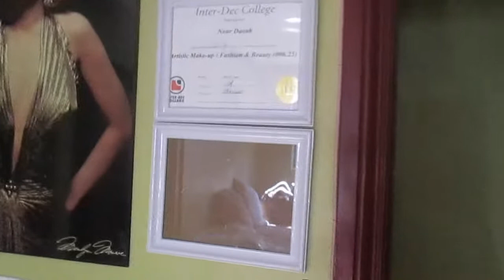Setting Up The Nail Station Vlog!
IKEA:
- ALEX X2
- HISSMON table
- SNILLE swivel chairs X2

Little decorations are from Winners/HomeSense

Mason jars from Dollar store